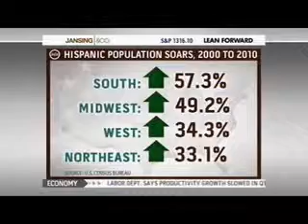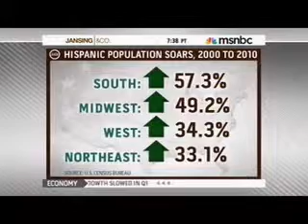05-02-2011 Rep. Loretta Sanchez: Hispanic Vote is on the Rise